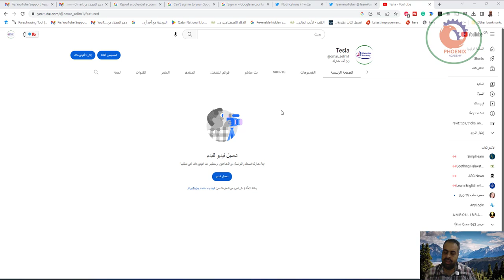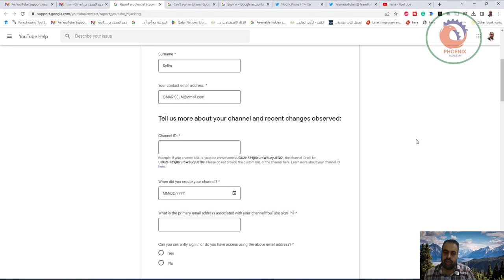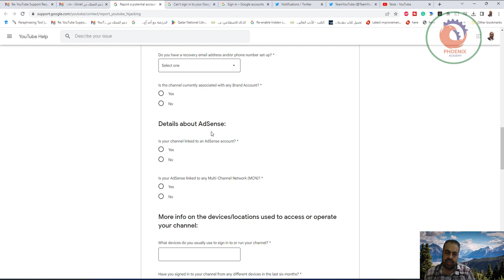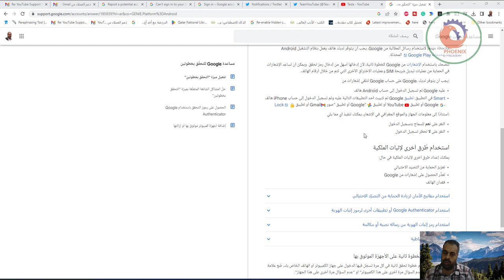طريقة استرجاع قناة اليوتيوب بعد حذفها طريقة مضمونة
timely updates and answers from the team that brings you YouTube, here to help in: english,  an
San Bruno, CAsupport.google.com/youtube

❤️ روابط التواصل
✅ انستجرام

1:41
استرجاع قناة اليوتيوب المعلقة او المحذوفة والمغلقة Recover ...

6:09
استرجاع قناة اليوتيوب المحذوفة خلال 48 ساعة بطريقة مضمونة 2022
YouTube · مارتشيب martship

8:02
استرجاع قناة اليوتيوب في حالة نسيان الجيميل او الباسورد 2022
YouTube · Ayman safwat - علامة استفهام

9:52
كيفية استرجاع قناة اليوتيوب بعد اغلاقها أو حذفها | طريقة ...
YouTube · رؤيا للمعلوميات
Jul 31, 2021
View all

طريقة استرجاع قناة اليوتيوب بعد حذفها ( طريقة مضمونة ) › cha...
Oct 2, 2022 — استرجاع قناة اليوتيوب,استرجاع قناة يوتيوب,طريقة استعادة قناة يوتيوب ... طريقة مضمونة لاسترجاع قناتك اليوتيوب بعد غلقها او حذفها او سرقتها.

إعادة عرض قناة مخفية - مساعدة YouTube › answer
طريقة تفعيل قناتك وإظهار المحتوى · سجِّل الدخول إلى YouTube. · انتقِل إلى إنشاء قناة واملأ النموذج. وسيؤدي ذلك إلى إعادة عرض قناتك على YouTube. · بعد إعادة إنشاء ...
Missing: مضمونة ‎| Must include: مضمونة

طريقة مضمونة لاسترجاع قناتك اليوتيوب بعد غلقها او حذفها او ... › 2018/09
Sep 17, 2018 — شرح الطريقة الصحيحة لكيفية مراسلة جوجل و اليوتيوب لاسترجاع ; و استعادة قناتك المحذوفه بسهولة بعد تعليقها او اغلاقها او سرقتها بسبب التبليغ ...
هل يمكن استرجاع قناة يوتيوب بعد حذفها؟
كيف اجعل قناتي تظهر في اليوتيوب؟
كيف اعرف حساب قناتي في اليوتيوب؟
ما سبب اغلاق اليوتيوب؟
Feedback

استرجاع قناة يوتيوب محذوفة - بسيط دوت كوم › مواقع
Oct 30, 2022 — جدول المحتويات إخفاء. 1 كيفية استرجاع قناة يوتيوب محذوفة؟ 2 كيف يتم استرجاع حساب يوتيوب؟ 3 كيف احذف قناتي في اليوتيوب نهائيا؟

طريقة استرجاع قناة يوتيوب المعلقة او المحذوفة والمغلقة خلال 48 ... › song › ط...
طريقة استرجاع قناة اليوتيوب بعد إغلاقها أو حذفها التواصل مع فريق الدعم لاسترجاع القناة 2022. تشغيل · تحميل. استرجاع قناة اليوتيوب المعلقة او المحذوفة ...

كيفية استعادة قناة يوتيوب بعد حذفها او غلقها عن طريق YouTube › 2021/05
May 23, 2021 — قبل البدء في عملية استعادة قناة اليوتيوب المحذوفة عليك ألا تعلق آمالك حيث لا توجد طريقة مؤكدة أو مضمونة كلياً لاسترجاع القنوات المحذوفة، ولكن ...

طريقة استرجاع قناة اليوتيوب بعد حذفها - قلعة الشروح › 2017/02
في هذا الفيديو القصير سوف أشارك معكم طريقة إسترجاع قناة معلقة على اليوتيوب حيث أنه في كل مرة شركة يوتيوب تقوم بحملة لمراجعة القنوات المخالفة إذا تم مسح ...

كيفية استرجاع قناة ع التلجرام - abdwap › كيف...
إسترجاع القنوات التي تم إغلاقها عن طريق الخطأ مضمونة 100 ... طريقة استرجاع قناة اليوتيوب بعد إغلاقها أو حذفها التواصل مع فريق الدعم لاسترجاع القناة 2022.

مراجع ذات صلة
إعدادات الأمان والخصوصية في Gmail